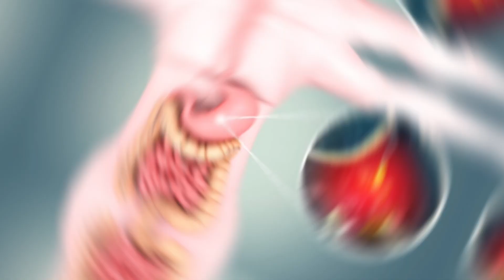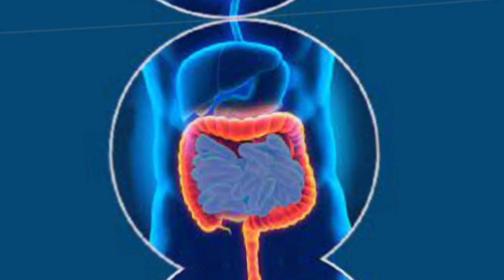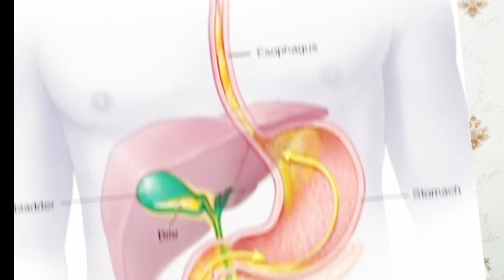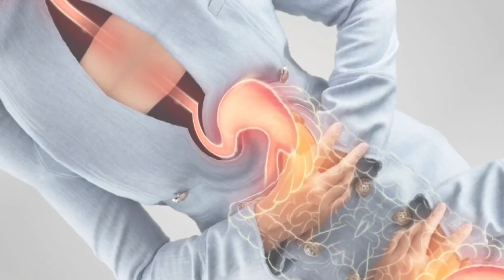Gastric or peptic ulcer treatment in 7 days at home / Foods to Heal Your Stomach Ulcer Naturally